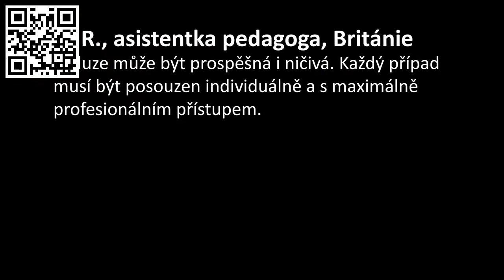03. Postiženi podvratnou marx-satanskou INKLUZÍ! Vzdělaným otrokům se nejhůře vládne! (Petr Cibulka)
Následuje 30 mini analýz - řazených OD NEJNOVĚJŠÍCH - dnešní anti-křesťanské III.světové války 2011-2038, viz za vyvraždění 2,5 miliardy křesťanů, skrytě vedené proti zrazenému a nebráněnému Západu Satanským Impériem Zla Ruϟϟkem a jeho užitečnými idioty v žoldu KGB+GRU, doplněných armádami marx satanistů a Islámu. Snad tuto nejdůležitější 1.větu fízlové nevymažou... NUTNO POCHOPIT, ŽE "VŠEMOCNÝ" SATAN A JEHO ZÁSTUPY (marxisté + islám) JSOU UŽITEČNÍ IDIOTI LUCIFERA A LUCIFER A JEHO ZÁSTUPY (talmudští(!!!) Židé) JSOU UŽITEČNÍ IDIOTI BOHA A JEHO ZÁSTUPŮ (=Lidí na cestě k Pravdě, Moudrosti a Lásce: křesťané, hinduisté, buddhisté, taoisté...)!!! A dále plus 7x █▬█ █ ▀█▀ 1. RAKOVSKEHO PROTOKOLY + 2. ILUMINÁTI - NEMILOSRDNÁ LEŽ + 3. SVĚTOVLÁDNÝ ŽIDOVSKÝ "SVATÝ" TALMUD A JEHO KRIMINÁLNÍ LUCIFERSKÉ "HODNOTY" PROTI NÁM!!! 3x zde + 4. LUCIFERSKÉ STRATEGIE SIONSKÝCH MUDRCŮ NA OVLÁDNUTÍ SVĚTA A JEJICH METODY BOJE CIZÍMA RUKAMA, MOŽNÁ PRÁVĚ TĚMA VAŠIMA + 5. TOP KNIHA "TALMUDŠTÍ ŽIDÉ PŘÍČINOU VÁLEK, REVOLUCÍ A SVĚTOVÉHO NEKLIDU!" 6. Передать власть ЗВЕРЮ - цель мировых лидеров + 7. RUDÁ NIT (Americký prezident Donald Trump (=KGB) - jako naprostá většina amerických prezidentů, evropských politiků, novinářů a generálů i římských papežů 20. - 21. století - je spolehlivým agentem Moskvy! Lze to snadno a rychle ověřit nejjednodušší psychotronikou - siderickým informačním kyvadlem. Viz

DALŠÍ ZÁKLADNÍ DOKUMENTY NAJDETE ZDE: 0a) PIERRE DE VILLEMAREST: TŘI SATANSKÉ INTERNACIONÁLY PROTI NAŠIM SVOBODÁM: 1.MARXISMUS + 2.TAJNÉ SLUŽBY + 3.ORGANIZOVANÝ ZLOČIN! 0b) PROČ ZÁPAD FINANCOVAL LENINA, STALINA A HITLERA A PROČ TO CENZURUJE 0c) RUSKÝ STÁTNÍ ORGANIZOVANÝ ZLOČIN A JEHO SVĚTOVÉ DROGOVÉ BANKY 0d) GEORGE ORWELL 1984 0e) █▬█ █ ▀█▀ KLIMATICKÉ A PSYCHOTRONICKÉ ZBRANĚ K OVLÁDNUTÍ LIDSTVA!

1. PETR CIBULKA, než to fízlové z YOU TUBE vymažou! 2. MARX A SATAN 3. MARXŮV SATANISMUS V PRAXI: SOVIET STORY 4. KDO A PROČ NAPLÁNOVAL A VYVOLAL II. SVĚTOVOU VÁLKU 5.AKTUÁLNÍ III. SVĚTOVÁ "HYBRIDNÍ" VÁLKA GENERÁLA VALERIJE GERASIMOVA 6. JURIJ BEZMENOV = TOP KGB: MARX SATANSKÉ STRATEGIE DEMORALIZACE A ROZVRATU 7. RUSKÁ BAKTERIOLOGICKÁ A EPIDEMIOLOGICKÁ VÁLKA: KEN ALIBEK "BIOHAZARD" 8. JAK SATANISMUS MOSKVY OVLÁDL KŘESŤANSKÉ CÍRKVE 9. POLITICKÝ ISLÁM, SPOJENEC MARXISMU 10. JEDINÝ STÁTNÍK VARUJE: PRESIDENT ZEMAN: ZABRAŇME HOLOKAUSTU!! 11. "NAŠE" RUSKO-ČESKÁ KRIMINÁLNÍ ČESKÁ REPUBLIKA POD VLÁDOU KGB/GRU A JEJICH BEZTRESTNÉ BILIONOVÉ VLÁDNÍ KRÁDEŽE, KRÁDEŽE TISÍCILETÍ! 12. █▬█ █ ▀█▀ PETR CIBULKA BEZ CENZURY
PS. Omlouváme se za nefunkčnost některých odkazů. Fízlové nás blokují a navíc od roku 2015 už vymazali cca 1500 našich videí. Obnovujeme je, ale fízlové nás mažou příliš rychle...